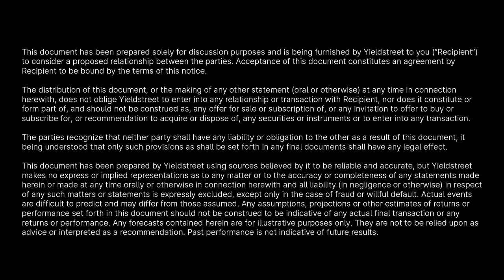Art Finance – A Virtual Q&A Session with Cynthia Sachs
Yieldstreet's mission is to connect accredited investors to asset-based investment opportunities across multiple asset classes while providing eligible borrowers with affordable borrowing opportunities. We often receive questions about our lending process. During this tumultuous time, we want to address these questions head-on and provide clarity to all prospective borrowers.